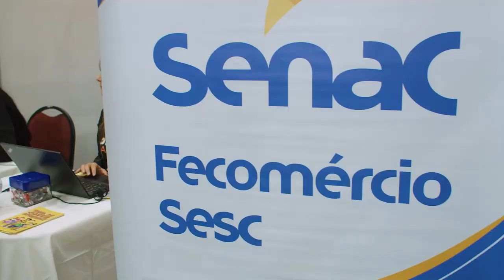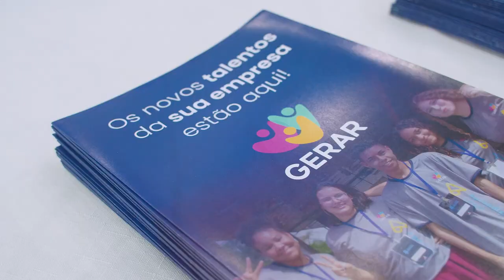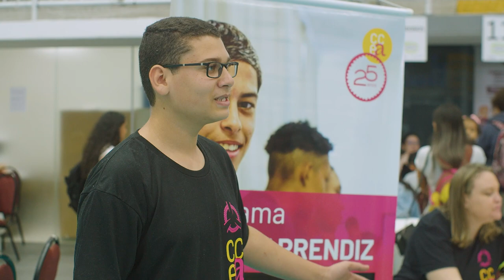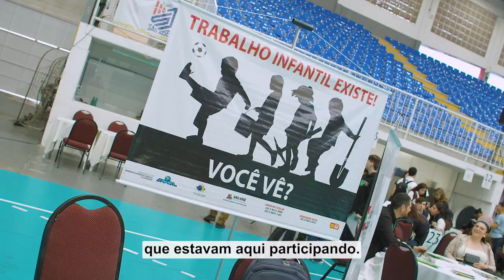1º Feirão do Aprendizado de Santa Catarina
Organizado pelo Tribunal Regional do Trabalho da 12ª Região (SC), por meio do Programa de Combate ao Trabalho Infantil e Estímulo à Aprendizagem (PCTIEA), o Feirão teve como objetivo promover o encontro entre jovens de 14 a 24 anos ávidos por entrar no mercado de trabalho e empresas interessadas em cumprir a cota prevista na Lei da Aprendizagem. Com uma condição: é obrigatório que o jovem esteja matriculado no ensino fundamental ou médio, evitando assim que ele interrompa seus estudos e seja tragado pela exploração do trabalho infantil.

Treze empresas participaram do Feirão, ofertando em torno de 100 vagas. Além delas, entidades qualificadoras como Serviço Nacional de Aprendizagem Comercial e o Serviço Nacional de Aprendizagem Rural, por exemplo, também marcaram presença, já que a aprendizagem prevê, necessariamente, que o empregador invista na capacitação profissional do jovem.